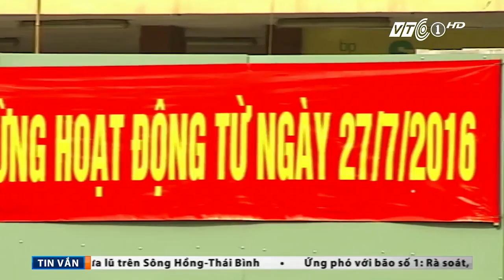Bến xe Lương Yên đóng cửa Khách ngác ngơ VNOTV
dong cua khach nao chua hieu thi hoi dan o quan nuoc 2 ben duong